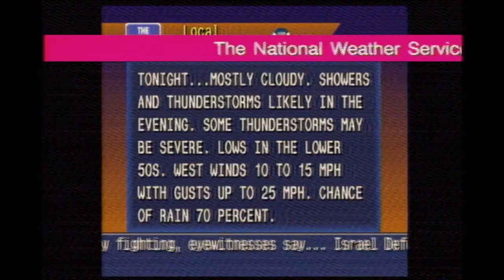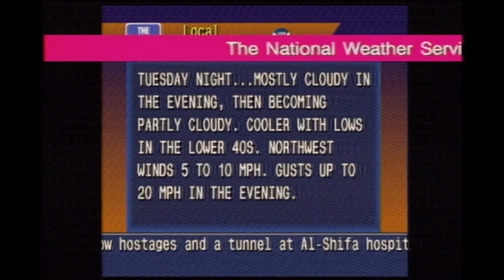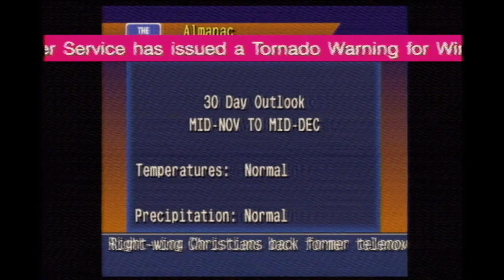EAS #47 - Tornado Warning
A tornado warning for Winn Parish in Louisiana received on station WJX96 in Monroe, Louisiana. Alert relayed by my Sage Endec and Chyron CODI character generator with the "plain" scroll.  Video is of the open source Weatherstar 4000 simulator.